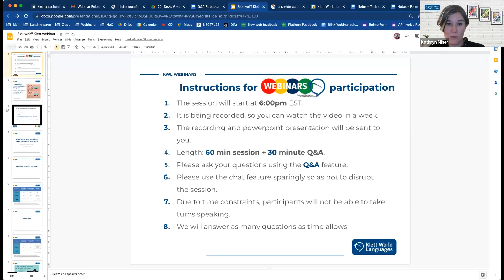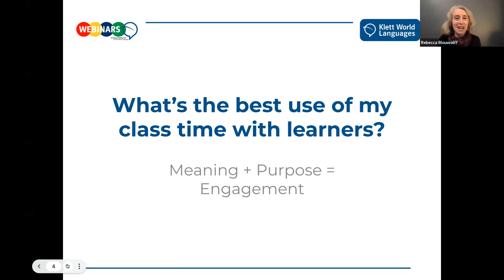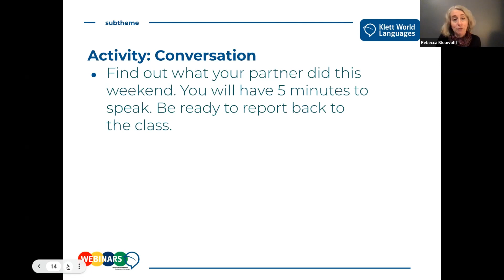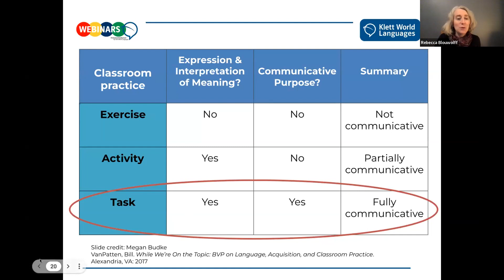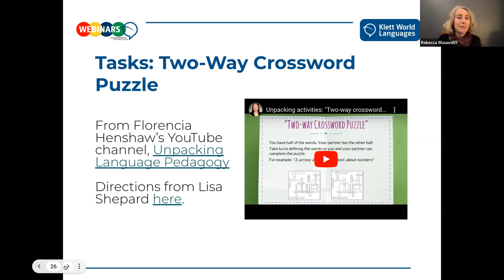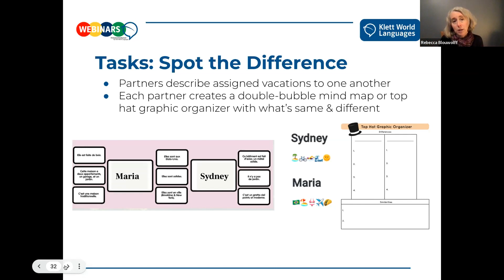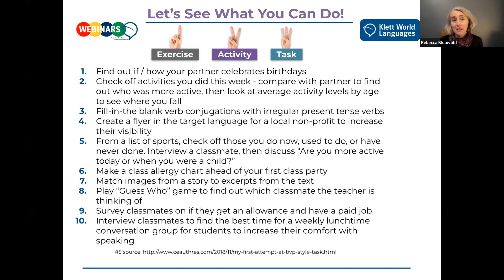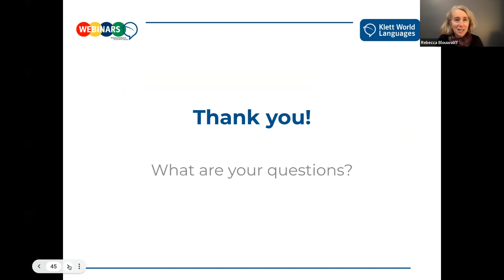[Webinar] "Tasks Give Communicative Purpose" with Rebecca Blouwolff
In this webinar, participants will learn to distinguish between exercises, activities, and Tasks (as defined by Bill Van Patten in his book While We're On The Topic) in order to create more purposeful lessons for learners. Begin to identify exercises in your instructional repertoire and plan to eliminate them. Consider how to transform an existing activity into a Task so that you get the most "bang for your buck" during class time!